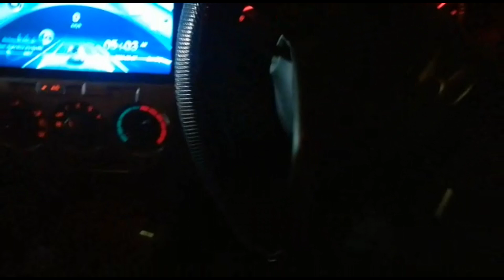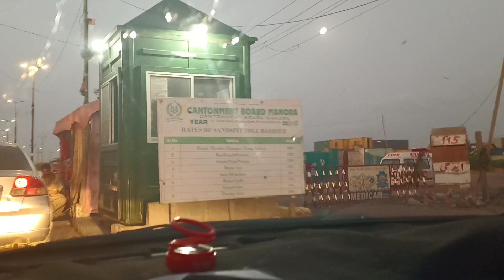A short Trip To Manora Beach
Camel ride | horse ride | hourse ride scam | horse riding 3000 | huts |seasidehuts